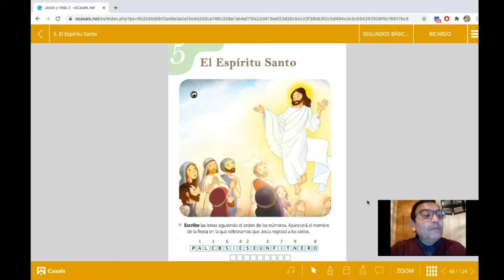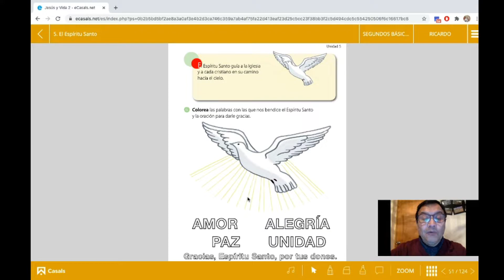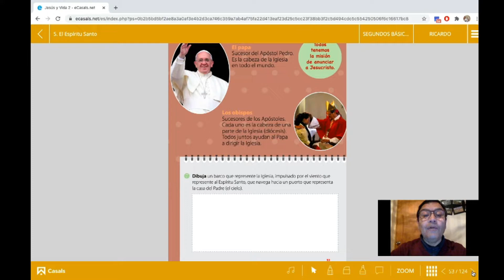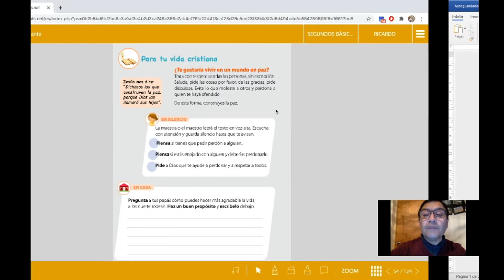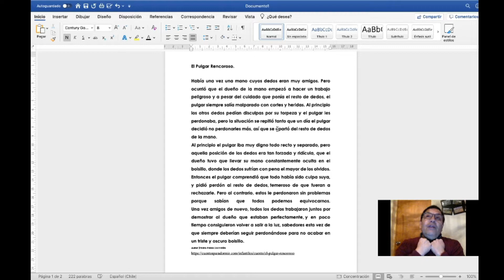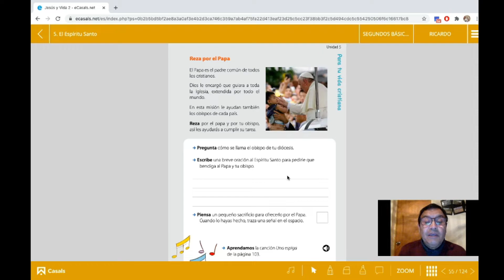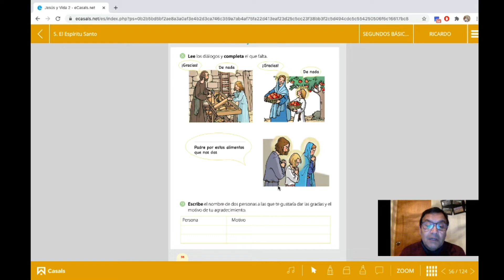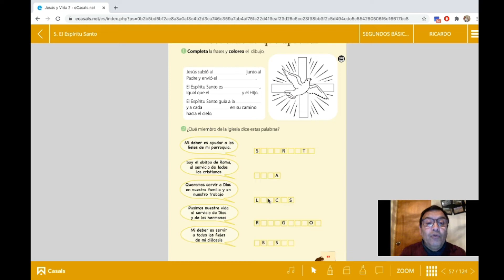Religión "El buen trato y el perdón". Segundo básico. Colegio Tabancura.